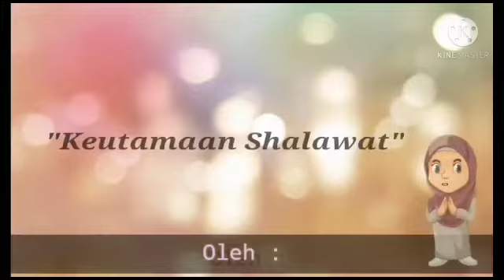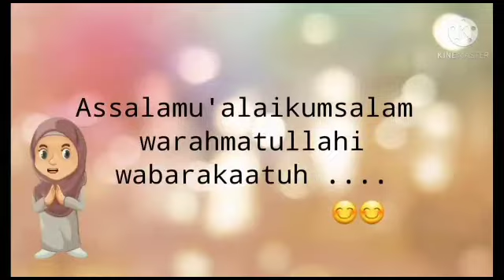BPI SDIT Bunayya I Keutamaan Shalawat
"Sesungguhnya Allah dan malaikat-malaikat-Nya bershalawat untuk Nabi. Hai orang-orang yang beriman, bershalawatlah kamu untuk Nabi dan ucapkanlah salam penghormatan kepadanya."surah al-Ahzab [33] ayat 56.

By : Ulifata Ni'mah, SE.Sy